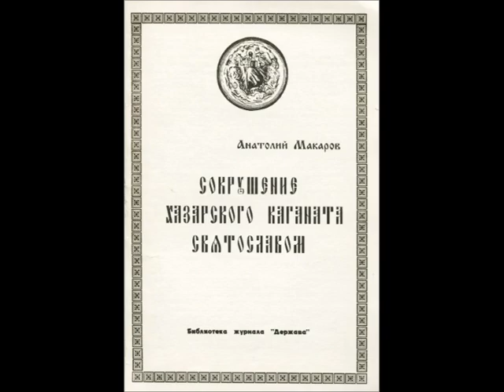СОКРУШЕНИЕ ХАЗАРСКОГО КАГАНАТА СВЯТОСЛАВОМ/Макаров Анатолий Михайлович. Журнал "Держава". Аудиокнига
Аудиокнига. СОКРУШЕНИЕ ХАЗАРСКОГО КАГАНАТА СВЯТОСЛАВОМ/Макаров Анатолий Михайлович. Народная библиотека журнала "Держава". Издание Международного фонда Славянской письменности и культуры, 1995 г.
Анатолий Михайлович Макаров - старший преподаватель Военно-воздушной академии имени Жуковского. Автор крупных работ по истории Куликовской битвы и периода становления Русской государственности во время монгольского нашествия - С 1957 г. занимается собиранием материалов и книг по истории славянских народов, изучением народного творчества и преданий славян. Знает 16 славянских и немецкий языки.

Используемая литература:
1. Повесть временных лет. 1950 год.
2. Артамонов. История хазар.1962 год.
3. Греков. Киевская Русь.1949 год.
4. Мавродин. Древняя Русь.1946 год.
5. Магомедов. Образование Хазарского каганата.1983 год.
6. Новосельцев. Хазарское государство и его роль в истории Восточной Европы и Кавказа. 1990 год.
7. Плетнева. Хазары. 1986 год.
8. Сахаров А.Н. Дипломатия Святослава. 1982 год.

Если вы хотите чтобы канал развивался и рождались новые познавательные аудиокниги, вы можете пожертвовать любую сумму на дальнейшее развитие канала: Познавательные АудиоКниги с Иллюстрациями.
Сбербанк: Карта Мир: 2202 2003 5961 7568
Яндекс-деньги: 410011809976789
Вы можете заказать другие аудиокниги: АУДИОКНИГИ НА ЗАКАЗ! Группа ВКонтакте

1. Форум ФорексДеньги. Получайте деньги за написание любых постов! Форум платит до 1000 рублей за пост, но в среднем выходит 30 рублей, выше оплаты вы нигде не найдёте!

2. TravelPayouts – туристическая партнерская программа с оплатой за действие, платит вам до 70% от его дохода за каждое бронирование и покупку билетов.

3. Otzovik - Сайт платит за качественно размещенные отзывы обо всём, от 2 до 20 рублей. Оплата есть и за просмотры отзывов, за каждую 1000 минимально начисляют 60 рублей.

4. Адвего - Работа по написанию статей, постов, комментариев, корректура текста, поиск информации, приглашение пользователей в группы, голосования, лайки, поиск и обработка СЕО-информации и т.д.

5. Anketka - получайте деньги за участие в онлайн-опросах. Более 12 лет проекту. Участвуйте в опросах. Получайте деньги за каждую анкету. Накопите 1000 рублей и выводите.

6. Voprosnik - поделитесь своим мнением и получите вознаграждение!  Заполняйте опросы. Награды за опросы 15 - 500 рублей (5 - 130 гривен). Помогайте людям на форуме советами.

8. Otzyv - Большая оплата за отзывы! Минимальная выплата 300 рублей (меньше 10 развернутых отзывов). Платит 300 руб. за каждые 1000 просмотров (30 коп. за просмотр) любого вашего отзыва на любую тему.

9. Большой вопрос - Создавайте интересные вопросы и содержательные ответы. Авторы получают кредиты за просмотры их  вопросов и ответов. Кредиты в дальнейшем можно обменять на электронные деньги.

10. SEO sprint — Несколько методов заработка! Просматривайте сайты, читайте письма рекламодателей, выполняйте несложные и интересные тесты и задания за вознаграждение. Для этого Вам не потребуются какие-либо особые навыки или уйма времени.

11. WMMAIL - сайт для заработка и рекламы и в Интернете! Оплата за чтение почты. Оплата за серфинг. Оплата за выполнение заданий. 5 уровней рефералов (10%, 5%, 2%, 1%, 1%).

13. PROFITCENTR - Несколько видов заработка: Просмотр сайтов рекламодателей (Серфинг), выполнение несложных оплачиваемых заданий, чтение оплачиваемых писем, скачиваний файлов за деньги, работа с форумами(создание тем) и другие. 6 способов заработка, мгновенные выплаты. Отсутствие минимальной суммы на вывод.